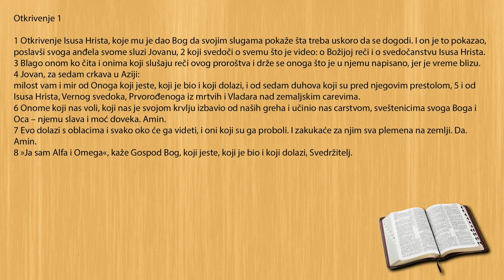Otkrivenje Jovanovo - Uvod